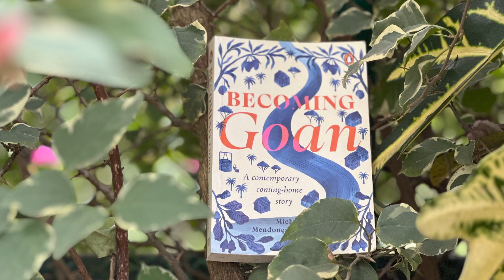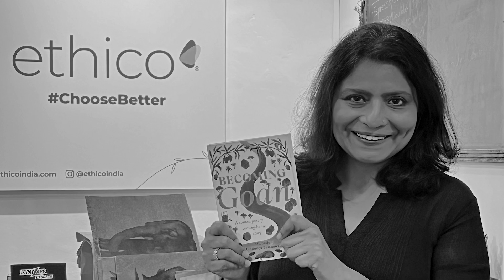Book recco: Becoming Goan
Our first book for 2024  is Michelle Mendonça Bambawale's 'Becoming Goan'. It's a timely look at the massive changes taking place in this beautiful lush tropical state that's always been a favourite with domestic and foreign holidaymakers. Since the COVID-19 lockdown though many people especially from Delhi, Mumbai and Bengaluru are looking to make Goa their home, and in some cases, second home. And they are bringing the big city way of life in their wake. Michelle combines a personal journey - reclaiming her heritage with sharp observations on the development and dilemmas before Goa. In the process she also pieces together what Goan identity is today. It's a thought provoking as well as an easy and fun read. @anuradhasays add to your reading list!

Shoot: Anuradha SenGupta
Edit: Kaustubh Chitins
Thanks: Ethico India for telling us about the book and Jenosha Lewis for the pictures and videos of Anuradha